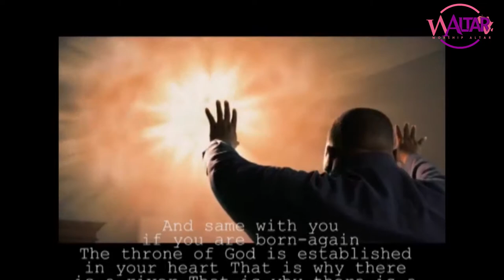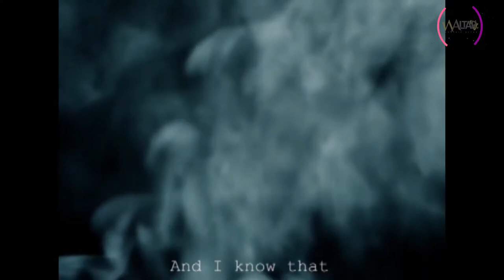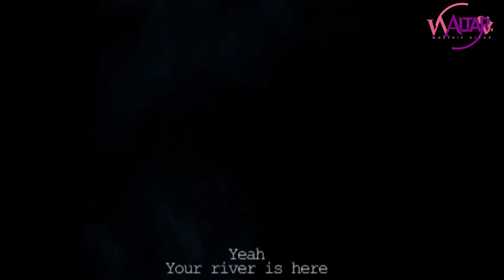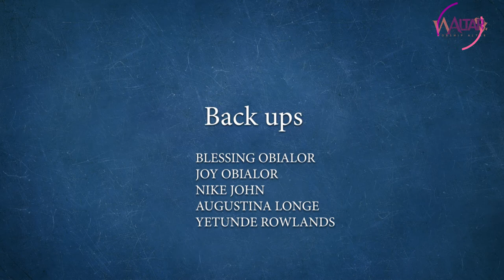RIVER|Yetunde Rowlands| on Worship Altar show TV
The river that flows from the throne of God is here as we worship!